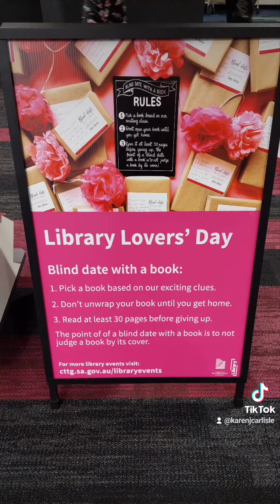Booklovers Valentine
What does a book lover and author do for Valentines Day? Go to a local library book sale - with my Dearheart, of course!